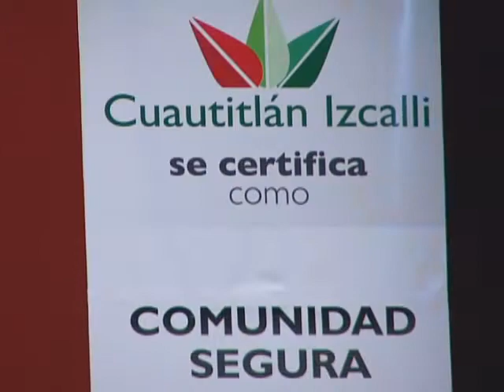CERTIFICACION SEGURIDAD TELEVISA ESTADO DE MEXICO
En el país solo dos comunidades están certificadas por la Organización Mundial de la Salud como comunidades seguras y una de ellas es mexiquense. Televisa Estado de México. Reportero: Manuel Prado.